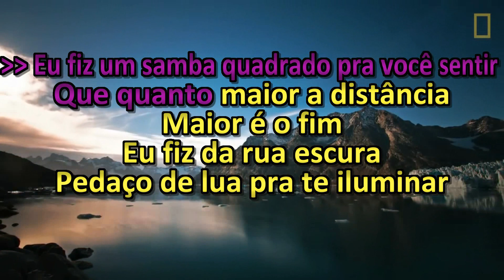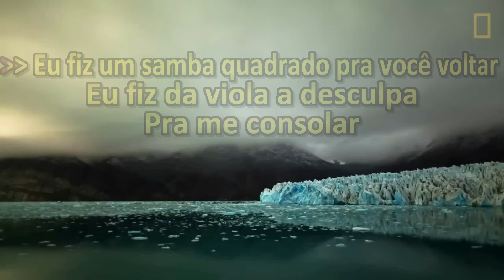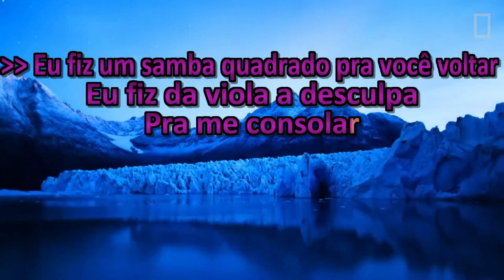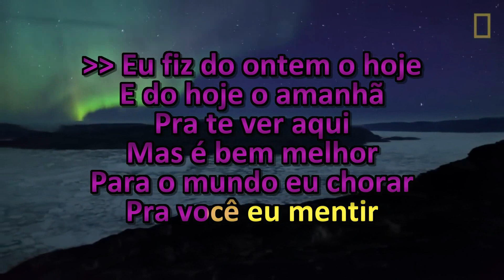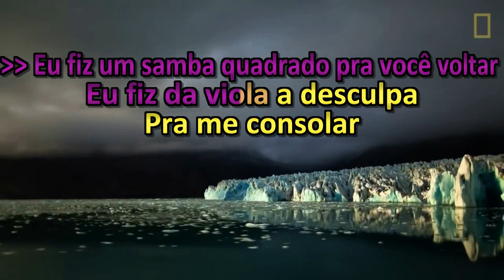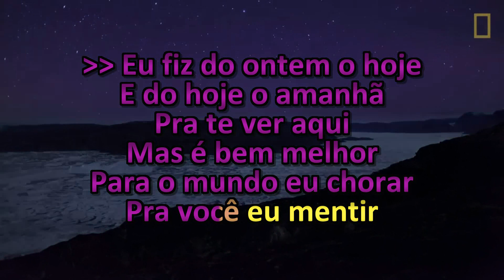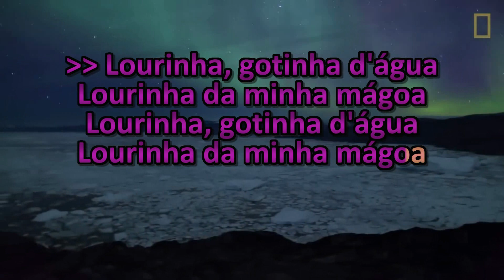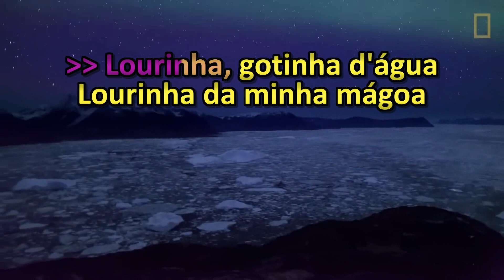Milton Carlos - Samba Quadrado - Karaokê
Milton Carlos Karaokê